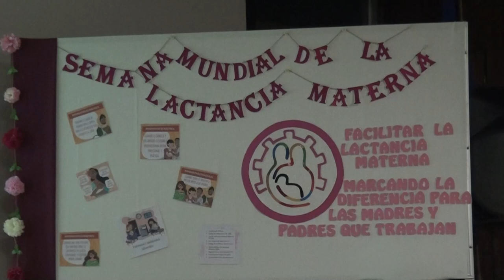Este 1 de agosto se inauguró la semana de la lactancia materna 2023 en el Hosp. Escalante Pradilla